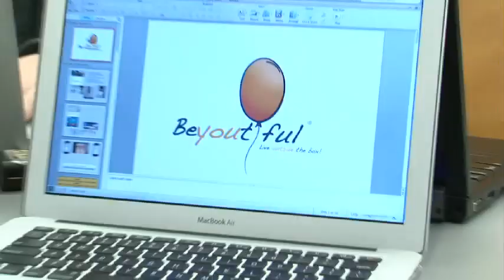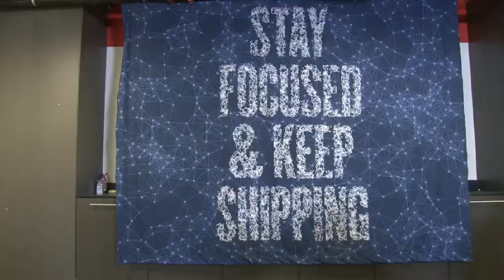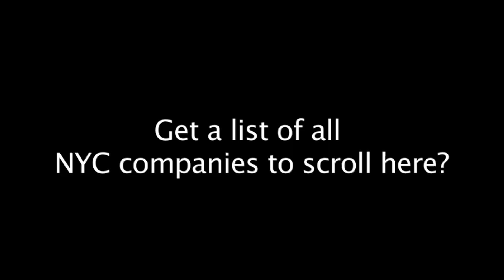Second Half GenTech H 264 LAN Streaming